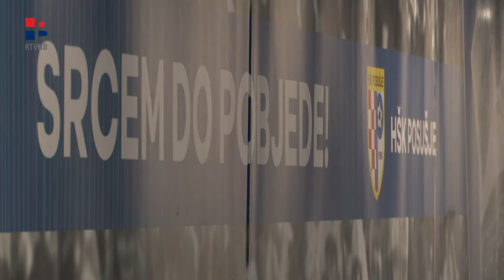RTV HB | Derbi u Mostaru, hercegovački dvoboj u Gabeli